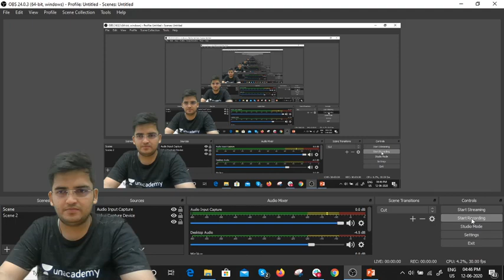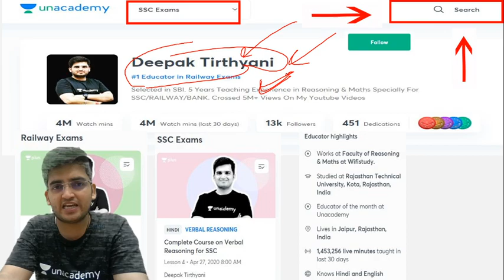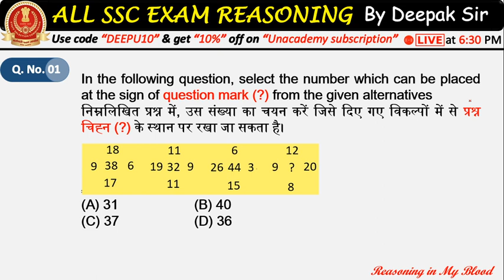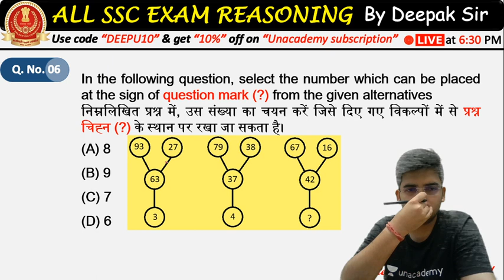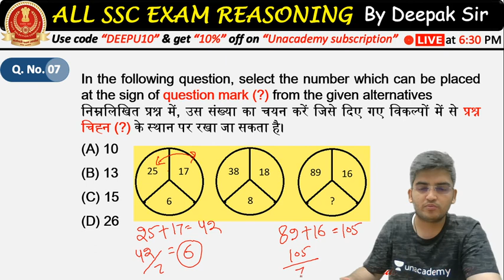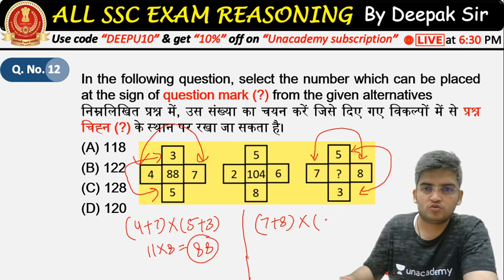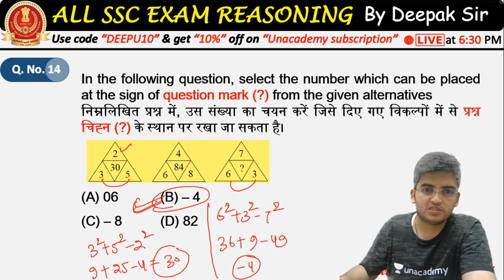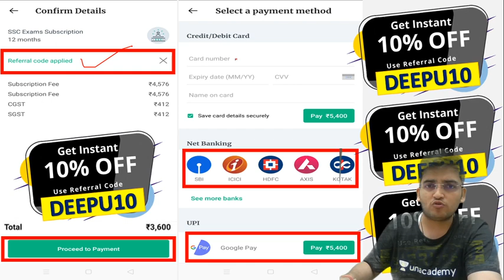6:30 PM - SSC CGL 2020-21 | Reasoning by Deepak Sir | Missing Number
SSC CGL 2020-21 | SSC CGL Reasoning by Deepak Sir | Missing Number Tricks | Missing Number Series Tricks | SSC Missing Number Series Questions | Missing Number Series wifistudy

Welcome to SSC CGL 2020 General Intelligence and Reasoning by Deepak Sir. This is a Free Live Class of SSC CGL Reasoning to understand the latest exam pattern and syllabus of SSC CGL Exam. We have covered all the relevant topics from both verbal and non-verbal reasoning segments as both are important from the SSC CGL Exam perspective.

Here, Deepak sir has provided all the important (expected and previous year) questions related to analogies, similarities and differences, space visualization, spatial orientation, problem solving, analysis, judgment, decision making, visual memory, discrimination, observation, relationship concepts, arithmetical reasoning and figural classification, arithmetic number series, non-verbal series, coding and decoding, statement conclusion, syllogistic reasoning etc.

✿ Morning Shows:
05:00 AM - Current Affairs Quiz Show by Bhunesh Sir
06:00 AM - Current Affairs Crash Course by Bhunesh Sir
06:00 AM - Reasoning Warm-Up Show by Deepak Sir
06:30 AM - One Word Substitution & Idioms by Harsh Sir
07:00 AM - The Hindu Editorial Analysis by Vishal Sir
07:45 AM - फटाफट English by Harsh Sir
08:00 AM - Current Affairs Show by Bhunesh Sir
08:40 AM - Vocabulary Show by Harsh Sir

✿ RRB NTPC 2019-20 (CBT-1):
09:00 AM - General Awareness by Rohit Sir
09:30 AM - General Science by Neeraj Sir
10:15 AM - Reasoning by Deepak Sir
11:00 AM - Maths by Sahil Sir

✿ RRB Group D 2019-20:
12:00 PM - General Science by Priya Ma'am
12:30 PM - Maths by Sahil Sir
01:00 PM - General Awareness by Ankit Gupta Sir
01:30 PM - Reasoning by Hitesh Sir

✿ IBPS RRB PO/Clerk 2020 (Prelims) Crash Course:
02:00 PM - Reasoning by Puneet Sir
03:00 PM - English by Vishal Sir
04:00 PM - Maths by Arun Sir

✿ All Exams Daily Live Quiz:
05:00 PM - General Awareness by Sushmita Ma'am

✿ Daily Current Issues:
05:45 PM - Current Issues by Krati Ma'am

✿ SSC CGL 2020 Foundation Course:
06:00 PM - GK by Priya Ma'am
06:30 PM - Reasoning by Deepak Sir
07:00 PM - English by Sandeep Kesarwani Sir
08:00 PM - Maths by Dhasu Sir

✿ SSC JE 2019-20 (Technical) Crash Course:
09:00 PM - Mechanical Engg. by Neeraj Sir
09:00 PM - Electrical Engg. by Ashish Sir
10:00 PM - Civil Engg. by Sandeep Jyani Sir

✿ All Competitive Exams:
09:00 PM - Math by Rahul Sir
10:00 PM - GK by Ved Prakash Sir
11:00 PM - GK/GS/GA by Aman Sir
12:00 AM - GK Quiz by Sushmita Ma'am

1. One Subscription, Unlimited Access
2. Learn from your favorite teacher
3. Real time interaction with teacher
4. You can ask doubts in live class
5. Limited students
6. Download the videos & watch offline